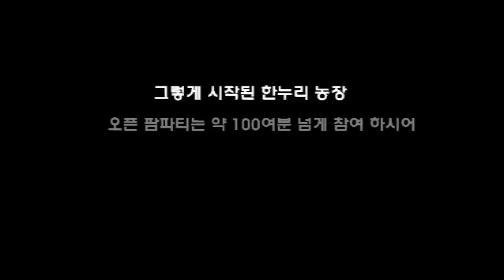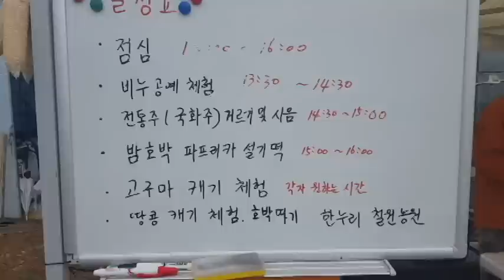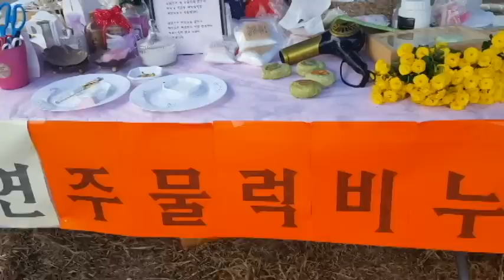[꽃보다여행]김명자님의 철원 한누리 농장 오픈 팜파티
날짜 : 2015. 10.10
장소 : 철원 한누리 농장
내용 : 제 1회 오픈 팜파티 영상